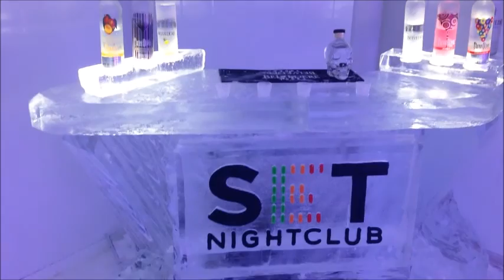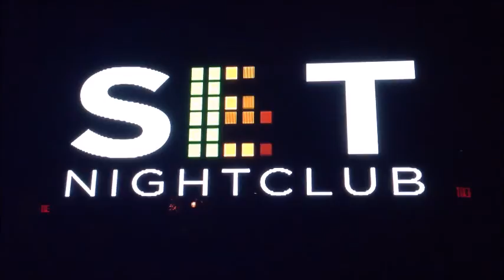SET Nightclub Ice Bar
West Edmonton Mall night club SET has incorporated an ice bar with the nightclub.